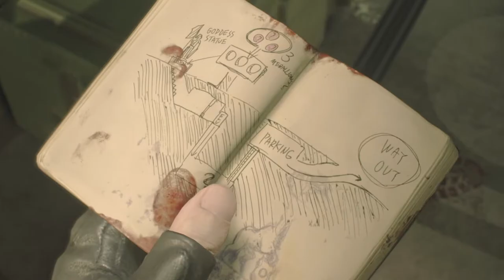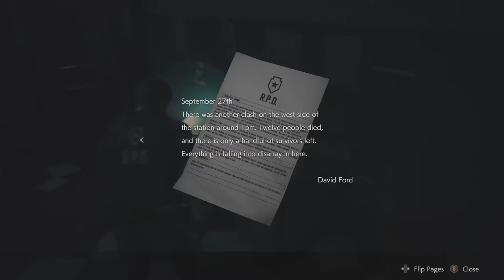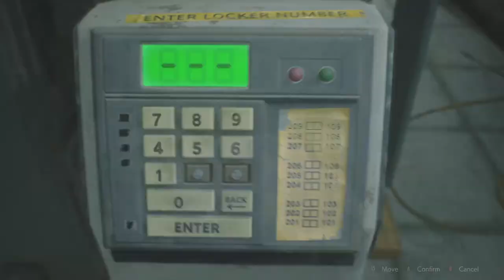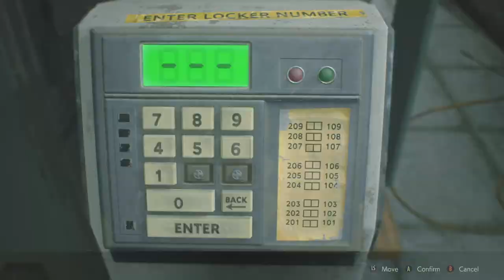Writer Confrences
Are Writing Conferences even relevant anymore?